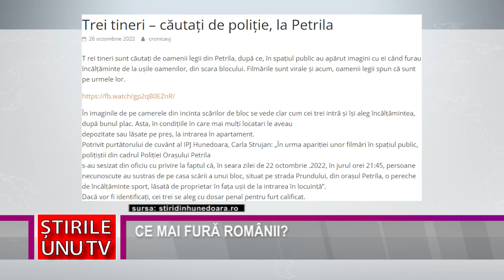CE MAI FURĂ ROMÂNII?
Trei tineri sunt căutați de oamenii legii din Petrila, după ce, în spațiul public au apărut imagini cu ei când furau încălțăminte de la ușile oamenilor, din scara blocului. Filmările sunt virale și acum, oamenii legii spun că sunt pe urmele lor.